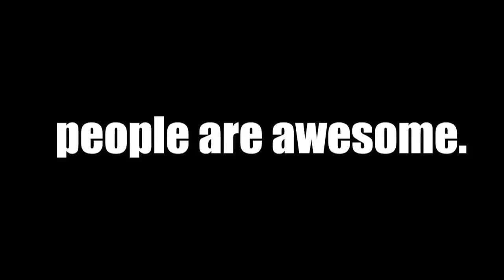AWSOME PEOPLE 2013 HD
AMAZING VIDEO OF AWSOME PEOPLE, TRICKS AND SKILLS
         THESE PEOPLE ARE NOT FROM THIS WORLD